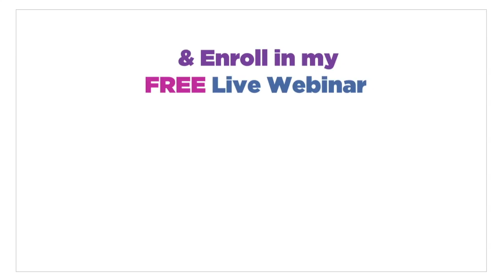The Missing Element In Finding Love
Today's episode is about understanding one of the most important missing ingredients that make or break romantic relationships today.